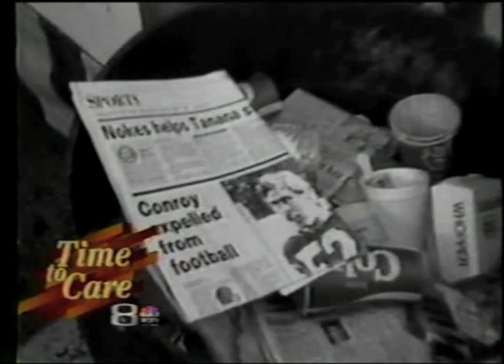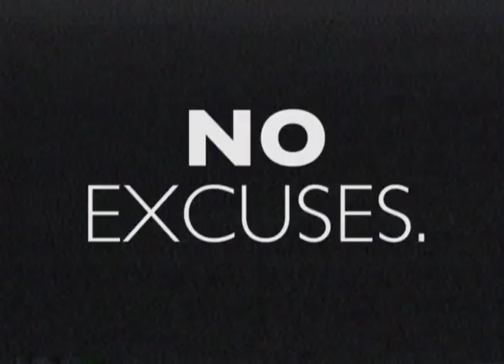TIME 2 CARE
CATCH EIT! ON TOUR SEPTEMBER 2013, visit everythingisterrible.com for more details!!